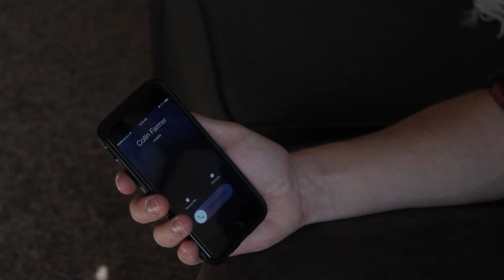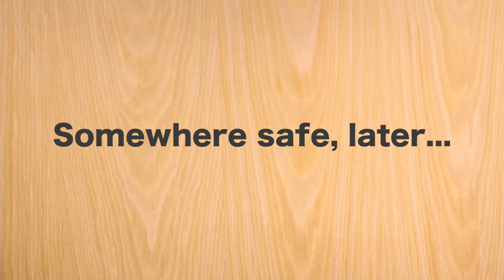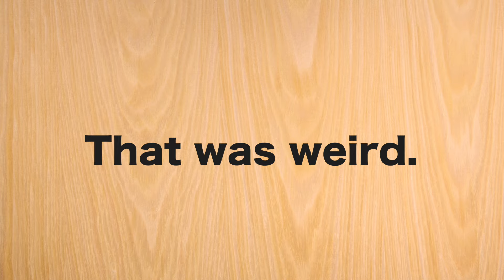John Cena Memes in REAL LIFE!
Cippy wishes that John Cena would pop up in his everyday life... be careful what you wish for...